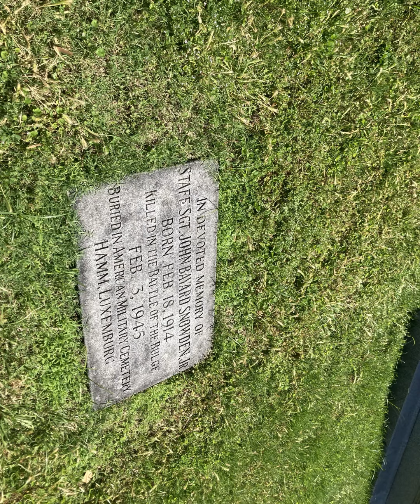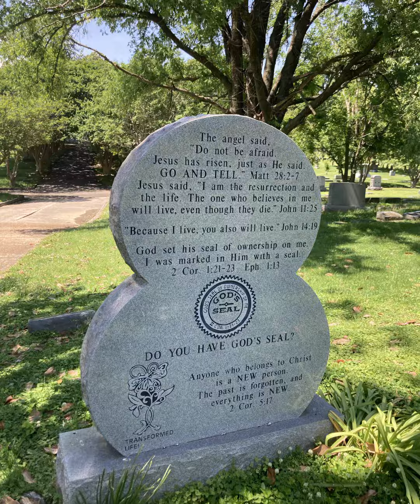A quick trip to Elmwood Cemetery Memphis. April 14, 2022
Elmwood Cemetery, Memphis
Quick Trip